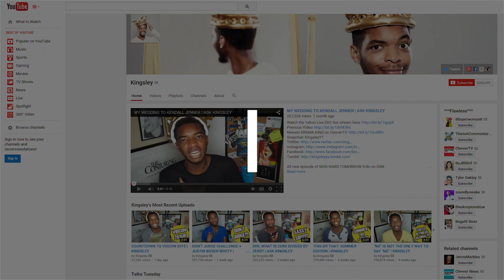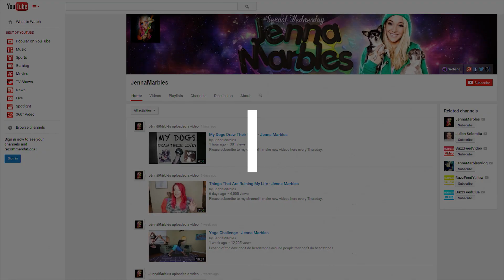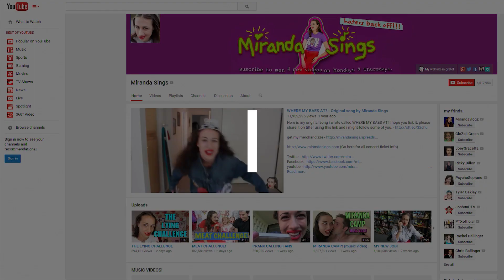Top 10 Vloggers | July 2015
When it comes to advice and laughter, YouTube is the perfect stop and is clock full of Vloggers ready to dish the latest advice on life. I’m Jay Baage, and this is your ION Top 10 List.

Take a seat with Kingsley and get ready for pure royalty. While donning a gold crown he is a one stop shop for the pop-culture low-down, and is the epitome of what it means to slay. Bow down.

Grace Helbig, the small screen and big screen star from Camp Takota uses her wit to keep the subscriptions climbing. Every Friday she takes fans through a week in her life which include kisses with Jimmy Fallon and jokes from Obama.

Would you consider yourself well traveled? You can be with number 8 FunforLouis. He takes viewers with him on his global adventures showing him skating in NYC to eating Piranhas in the Amazon.

Conner Franta’s sassiness is so sweet, you just might get a cavity – as he almost did in his video trying out some British candy. His videos include great tips on dating, friends, and house hauls that will give the best advice for a camera and a great tip on the best all natural coconut water

Once people click play on a Tyler Oakley video they’re transported into a world of laughter, inspiration and so much fun. His work has led him to be a host on the Grammys pre-show, he’s a big supporter of the Trevor Project and some of his BFFs include First Lady Michelle Obama and Ellen.

This pointless blog is full of laughs, puppies, and actually some good points. Will dives deep into thinking about his 10 year plan, while also doing challenges and fun collaborations with Zoella, Tyler Oakley and more.

At number 7 is Casey Neistat. His channel is full of adventures where he also brings brands such as Nike and GoPro. He also just launch a new app called “Beme” which enables people to capture without staring at a phone to truly capture and share the moment.

Jenna Marbles is a veteran YouTube vlogger who’s definitely still got it.

It’s your girl, superwoman. She’s a master of lists, and is quite the comedic actress as proven by her web skits. The vibes are strong with this one.

Singing her way into number one is Miranda Sings – I mean, who doesn’t recognize that red lipstick. From tutorials how to pet a cat, to a whisper challenge with Tyler Oakley, but we have one question for Miranda. Where the baes at?

To rev up your brand story, visit ION.CO, the influencer agency. I’m Jay Baage and this was your ION Top 10 list.

Find us on:
[a]listdaily